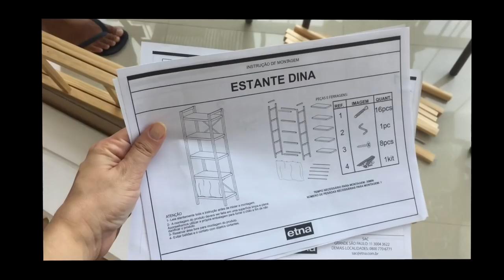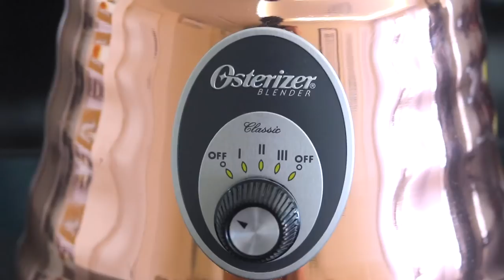Tour Estante Aberta da Cozinha + Liquidificador Oster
Olá minhas lindas! No vídeo de hoje trago vocês para minha cozinha e compartilho tudo sobre a querida estante aberta, onde guardo e organizo os meus queridos  potinhos (rsrsr)  e outras coisas mais .
E ao final vocês conferem uma mini resenha sobre o liquidificador da Oster.
Um grande beijo e espero que vocês gostem ;)